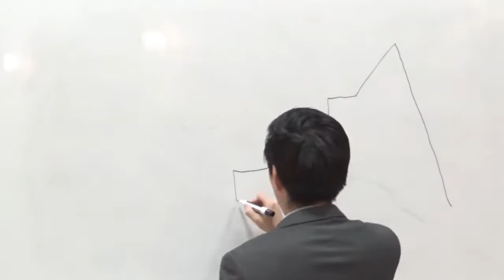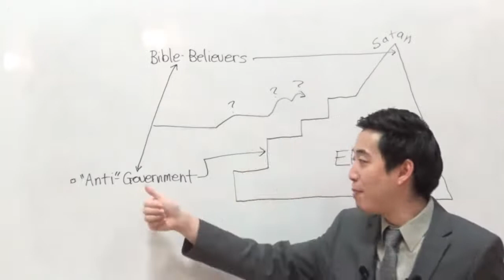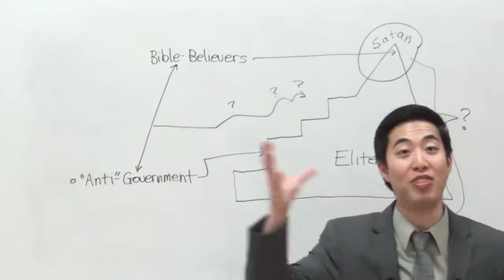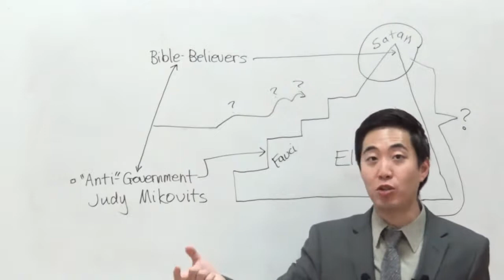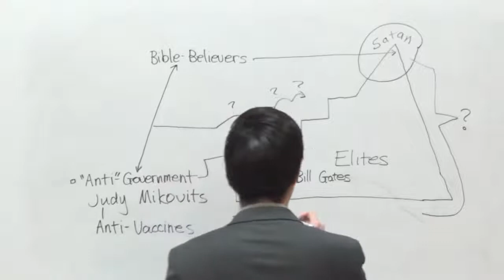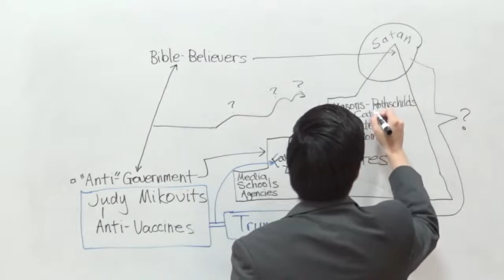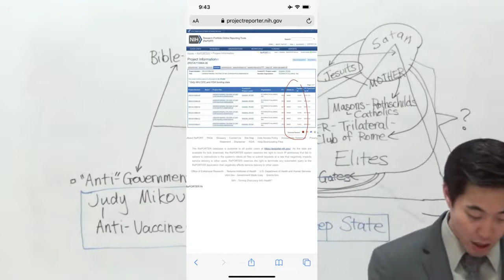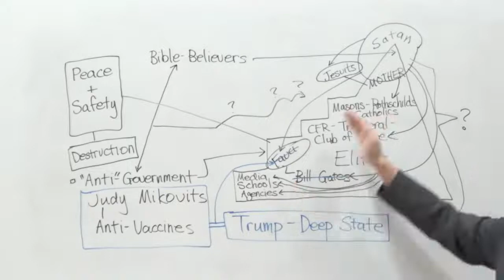Don't Watch This Video!" Says The Elites | Dr. Gene Kim(9-may-20)